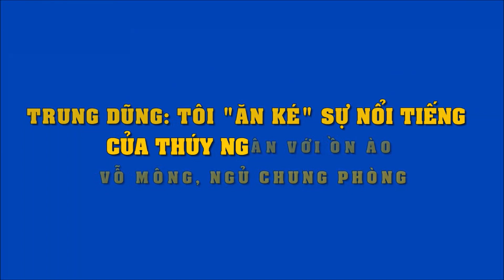Trung Dũng: Tôi "ăn ké" sự nổi tiếng của Thúy Ngân với ồn ào vỗ mông, ngủ chung phòng